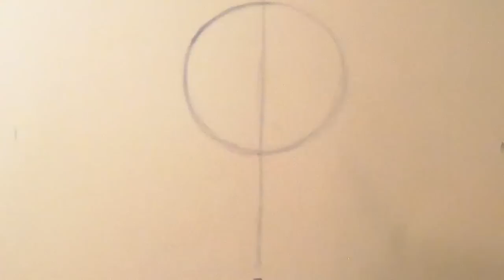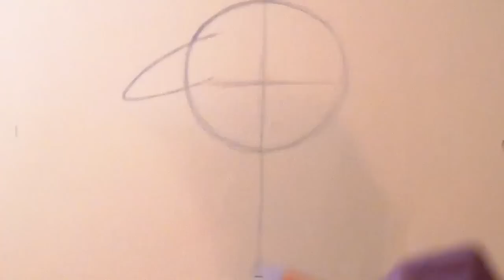Cómo dibujar Chibi Pikachu Bebé con Gorro de Pikachu | How to draw Cute Pikachu Baby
Drawing Pikachu Baby with Pikachu Hat | Dibujo

MATERIALES
   - Hoja tamaño carta
   - Lápiz HB
_ - Prismacolor o Norma (Black)

Music
(Audiomicro.com)  Distant